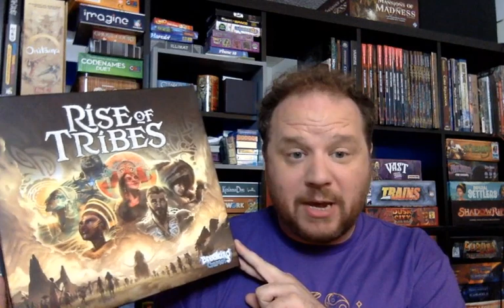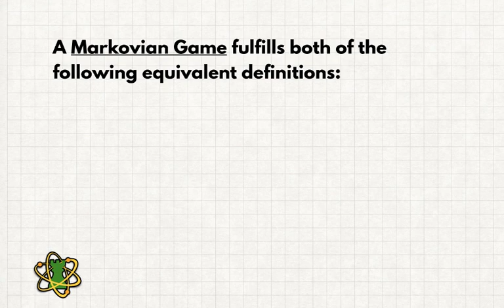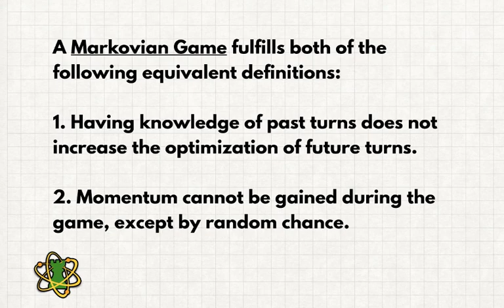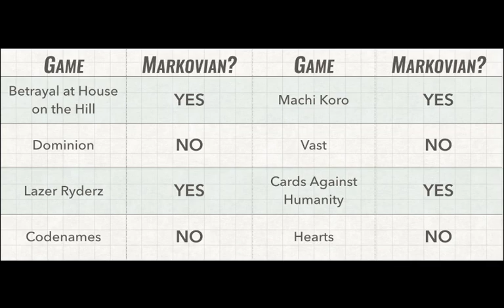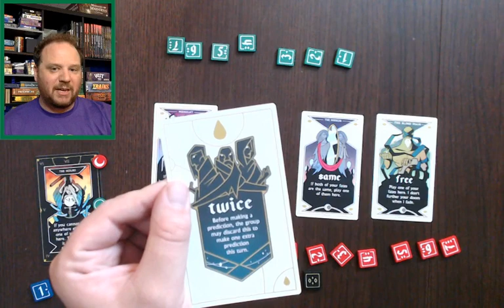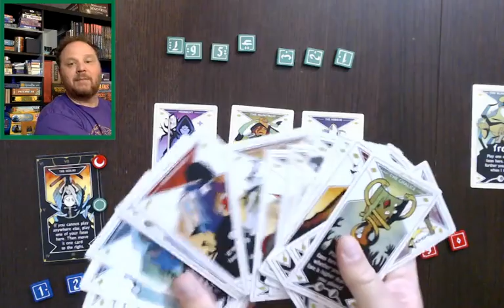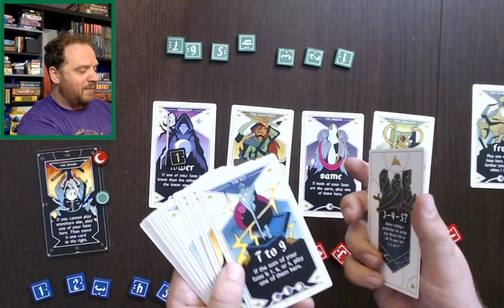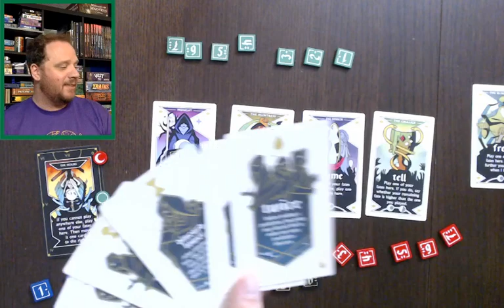Game School: Rise of Tribes and The Shipwreck Arcana!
This episode, we take a look at Rise of Tribes and The Shipwreck Arcana, two games that build history and momentum through play! We also use this momentum to talk about the ideas of memorylessness and Markovian games..